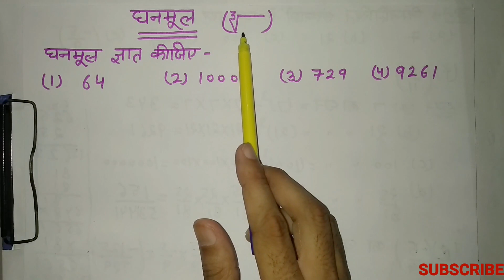किसी संख्या का घन कैसे निकाले।What is Cube|What is Cube Numbers in Maths|Math Class 8|MathSir Ji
Hello Everyone,
                              Welcome to our math class ' Math Sir Ji '. Aj ki hmari class hai class 8 aur Topic hai Cube root yani Ghanmool.Aj ki Iss video mein bataya gaya hai ki Ghan kya hota hai aur chhoti sankhyaon ke Ghanmool  ko nikalna sikhaya gaya hai..Video mein Hindi medium ke students ke liye Samjhaya gaya hai pr English medium ke students bhi isse aasani se samajh skte hai. Video ko dekhe aur apni padhai jaari rkhe.

TOPIC COVERED-

(1) Ghan kya hota hai.
(2)  Sankhyaon ka Ghan kaise nikalte hai.
(3) Chhoti sankhyaon ke Ghanmool.

Agar apki kuch query ho toh ap comment box mein bhi puch skte hain ya mathsirji  ko mail bhi kr skte hai .